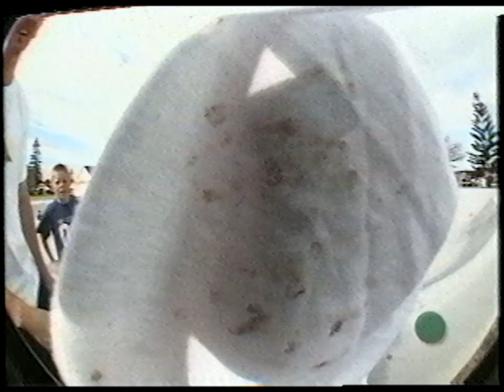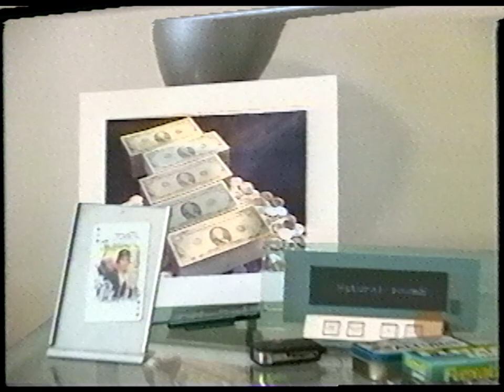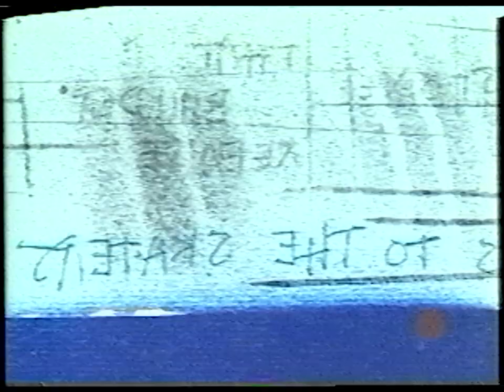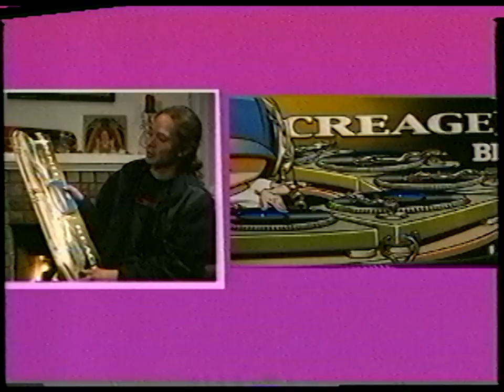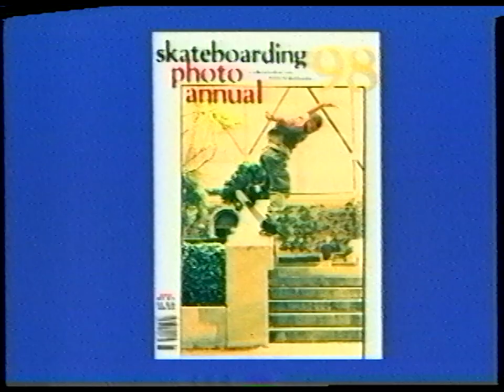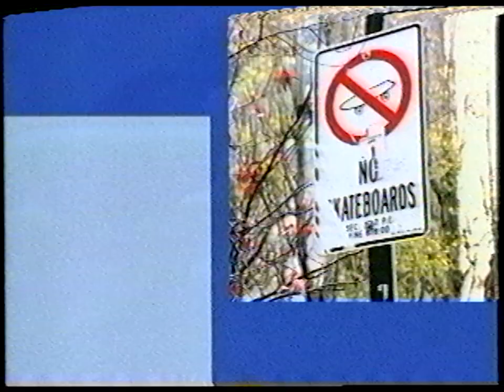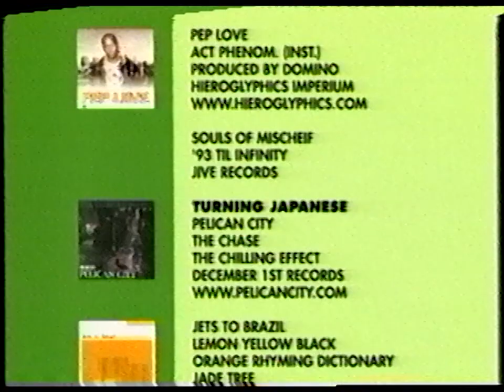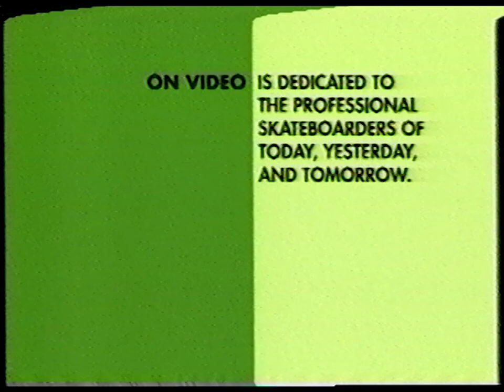On Video "Spring 2001"